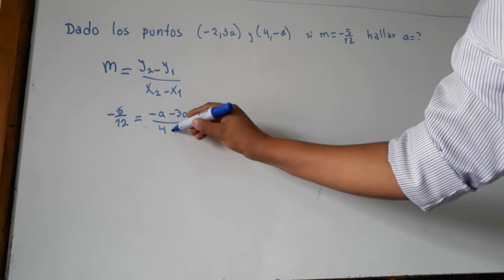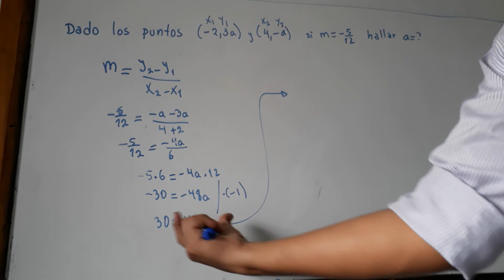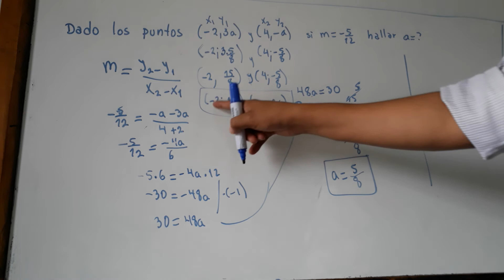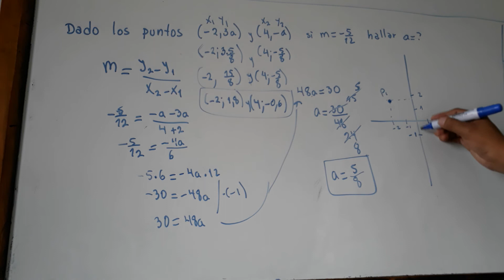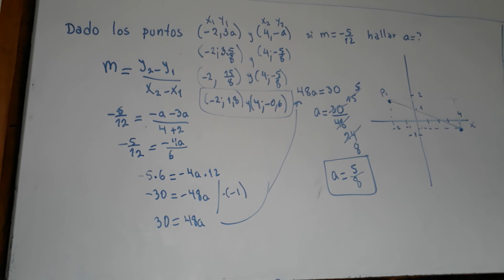DETERMINAR EL VALOR DE a de modo que la pendiente entre los puntos (-2;3a)y(4;-a) sea -5/12